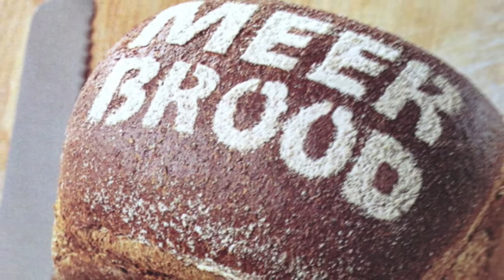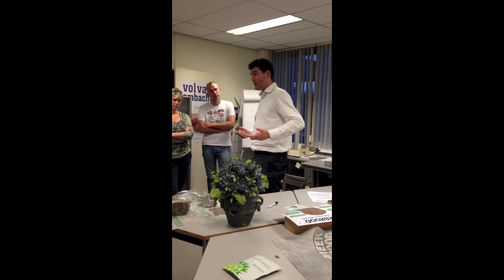Meerbrood 720p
Uitleg over de werking van algen